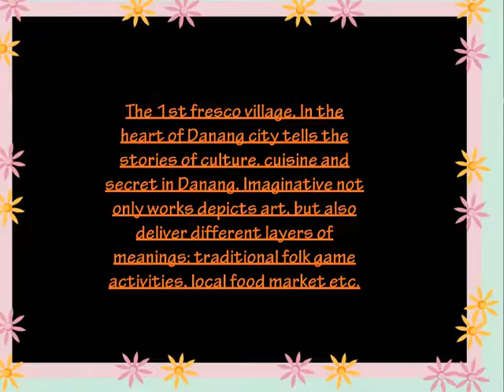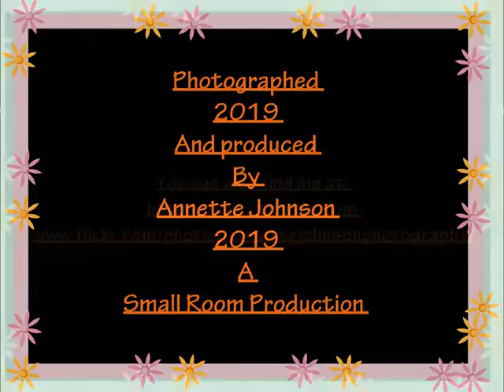Làng Bích họa Đà Nẵng Da Nang Fresco Village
I have just come back from Danang in Vietnam this April 2019, One of the things I look for as a photographer is the unusual and artistic areas of anywhere I am visiting.

Here in the heart of Danang is a community project to combine sustainable tourism and turn degraded houses into desirable homes for the local people.

The project has commissioned more than 30 mural paintings, with the theme being; Culture, beauty and nature and the people of Danang.

The project was started in early 2018 and is expected to expand to other localities across the country by 2019.

Tan Thanh fishing village being the other  better known project, which i also visited and will be posting the video of shortly!

If I was asked which was my favourite, i would be hard to choose, but I think the butterflies and the simple  images of children playing traditional games  that are painting on the school wall.

and have a look at my other interesting videos, thank you.